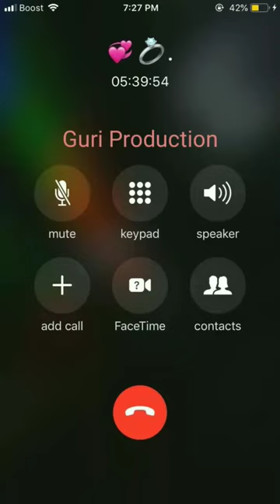Background music || Calling Ringtones || Guri Production